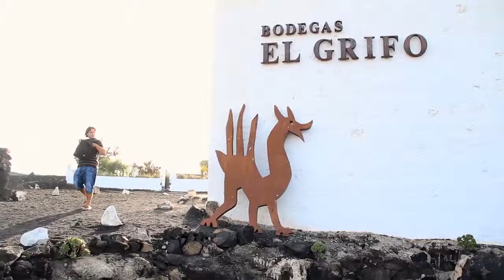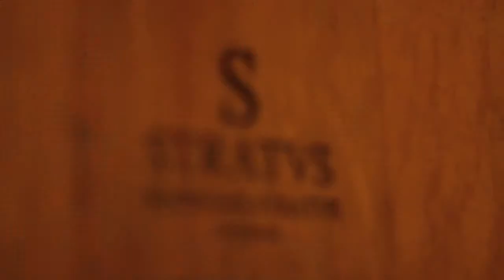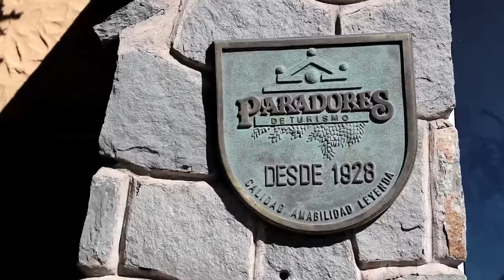Islas Canarias, vive el sabor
Desde los sabores más tradicionales insulares hasta la más moderna comida de fusión... Descubre los mejores restaurantes de las islas de la mano del viajero Txema León y averigua dónde comer en Canarias.